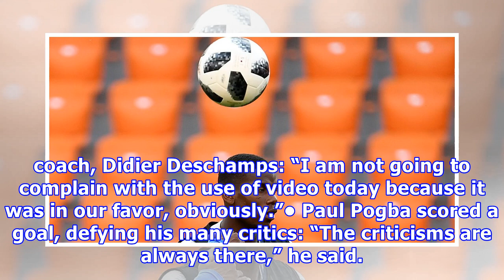World Cup 2018: France vs. Peru Live Updates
France, a pre-Cup favorite, will try to play a little sharper than it did in beating Australia. Peru may need the huge upset to stay alive.• Refresh here for live World Cup updates and analysis from Russia.• Here’s the 2018 World Cup schedule. Paul Pogba Franck Fife/Agence France-Presse — Getty Images 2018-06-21T15:00:00.000Z World Cup 2018: France vs. Peru Home Game Info Away France Peru How to watch: In the U.S., Fox has the broadcast at 11 a.m. Eastern, but you can stream it here. Match Lineu...